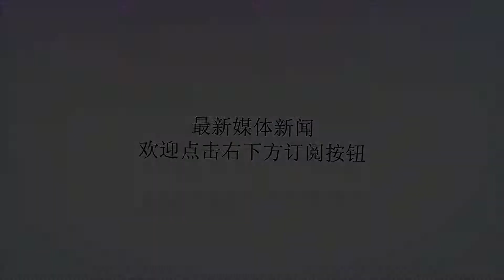重回意甲！孔蒂成AC米兰热门换帅人选 罗马欲截胡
谢谢！孔蒂或重回意甲执教直播吧9月25日讯据意大利媒体LaStampa报道，孔蒂有可能会重返意甲执教，这名前尤文主帅现在成为罗马与米兰新帅热门候选人。孔蒂曾在切尔西取得过巨大成功，帮助蓝军夺得过英超冠军，但上赛季由于战绩不理想，最终离开了切尔西，目前赋闲在家，不过孔蒂可能很快就会找到新东家。罗马本赛季状态低迷，AC米兰也同病相怜，这两支球队都很有可能会成为孔蒂的新东家。（来自直播吧）